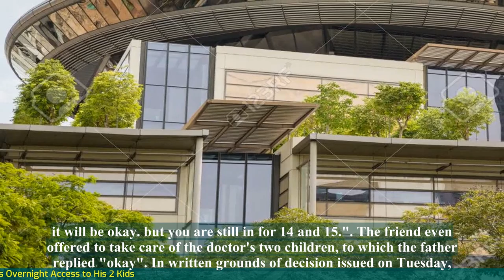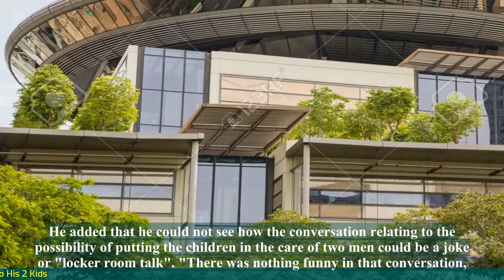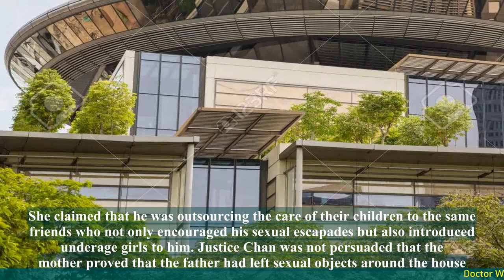Doctor Who Has Obsession with Sex with Underage Girls Loses Overnight Access to His 2 Kids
1. A doctor in Singapore who has an obsession with sex with underage girls has lost overnight access to his two children.
2. The doctor's ex-wife successfully argued that his behavior posed a risk to their children's safety and well-being.
3. The doctor had been granted overnight access to his children as part of their custody arrangement.
4. The court found that the doctor's obsession with underage girls and his possession of child pornography made him a potential danger to his own children.
5. The judge ruled that the doctor's access to his children should be limited to daytime visits only, with supervision.
6. The doctor is also required to undergo therapy and counseling to address his inappropriate sexual interests.
7. The court's decision is aimed at protecting the children and ensuring their safety while maintaining their relationship with their father.
 🔒 Tag Video: -  Doctor Who -  Obsession -  Sex -  Underage Girls -  Loses Overnight Access -  2 Kids -  A doctor who has an obsession with sex with underage girls loses overnight access to his two kids  -  🎤 Today News 10/25  -    Today 10/25  -   News 10/25  -   news 10/25  -   daily news 10/25  -   singapore 10/25  -   singapore news 10/25  -    -  🎤 Today News  -   Today  -  News  -  news  -  daily news  -  singapore  -  singapore news  -

💗📌 Singapore